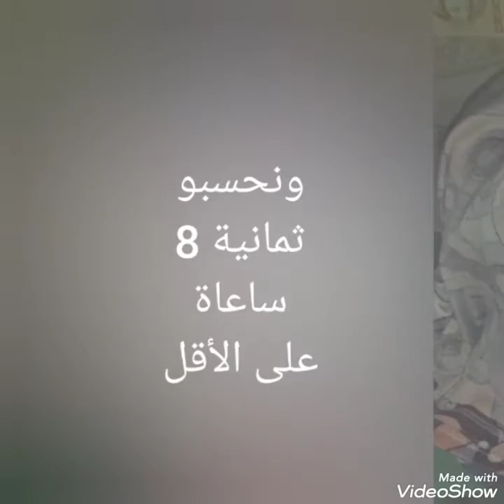طريقة تحضير الرايب في المنزل